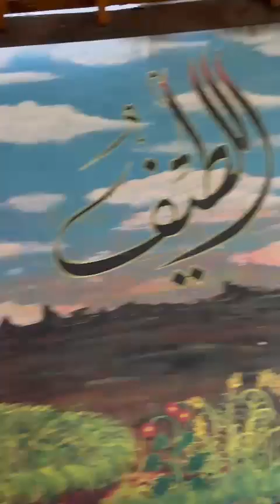Burung Burung Bernyanyi 🦜 | Suasana Maulid Nabi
Burung Burung Bernyanyi 🦜 | Suasana Maulid Nabi Muhammad SAW